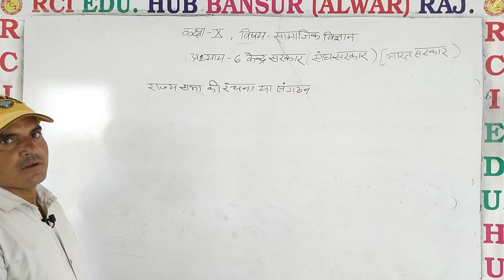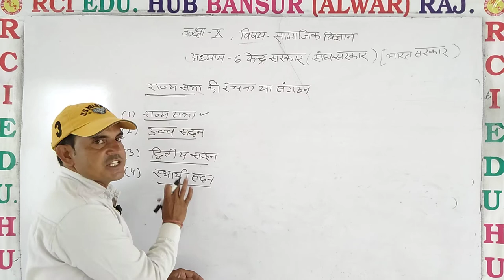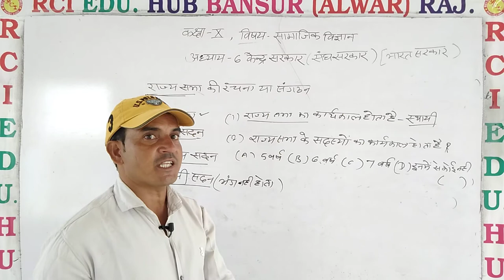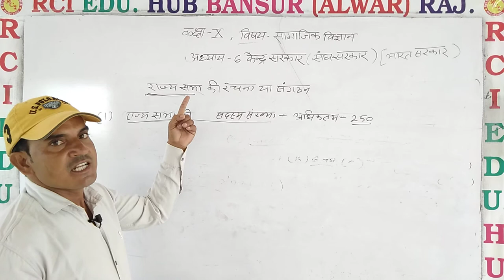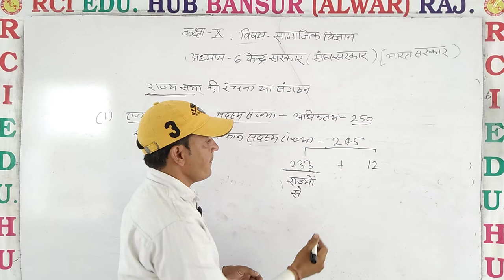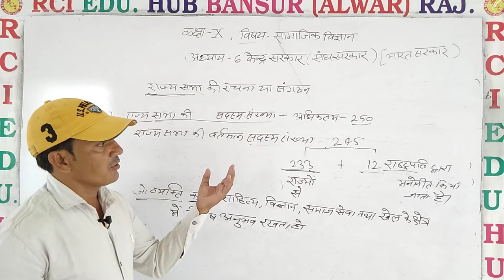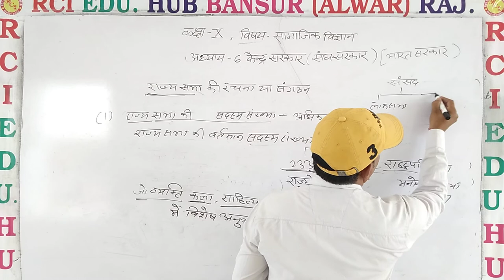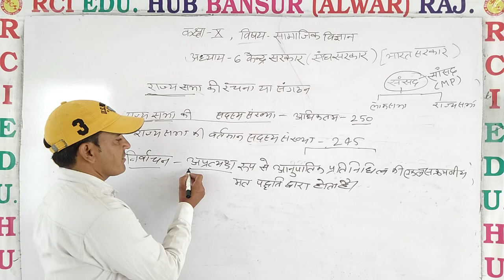केंद्र सरकार class 10th video 3